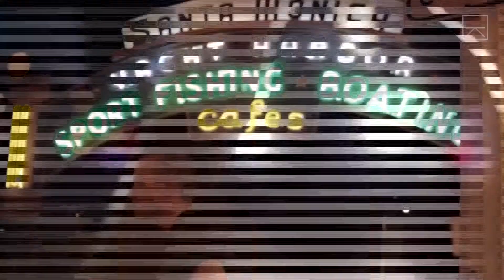One Day LA